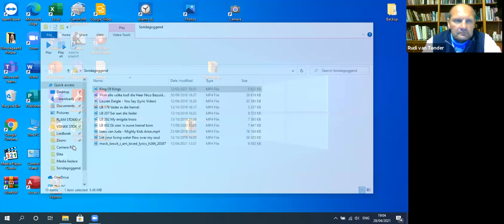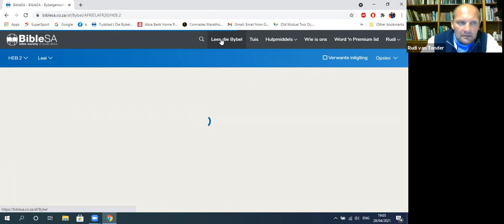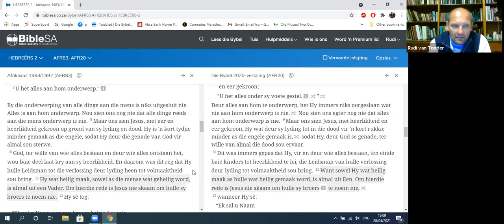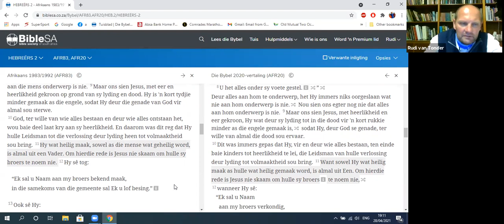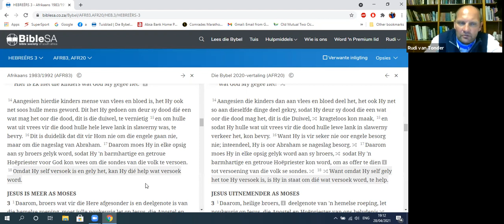Woensdag biduur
NG Kerk PE-Sherwood